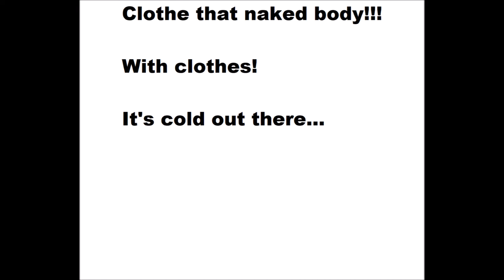Shirts 2 Commercial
You can stream original songs by sethifus pretty much anywhere you stream music! I don't know about where you live, but where I am it's getting cold.

And you should buy a bunch of clothes to help you keep warm.